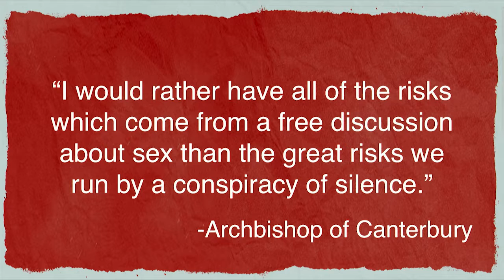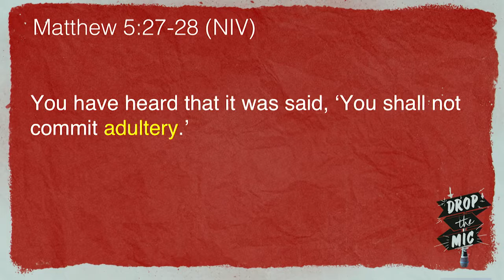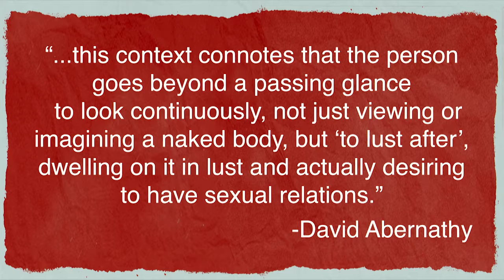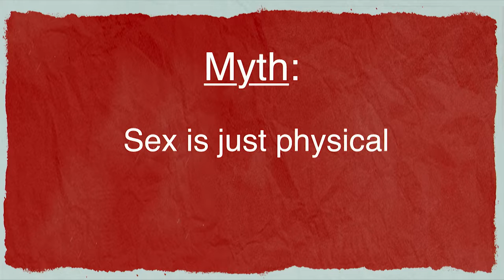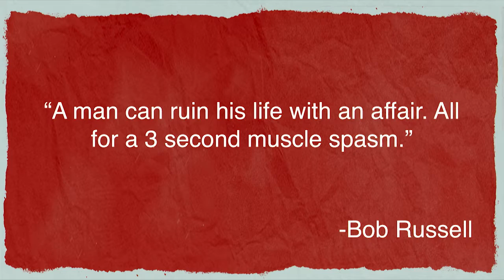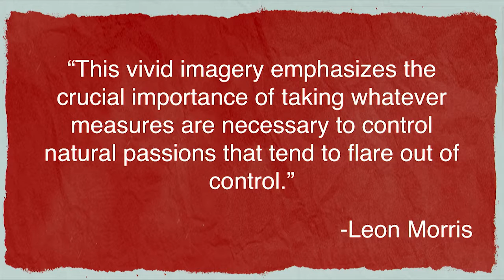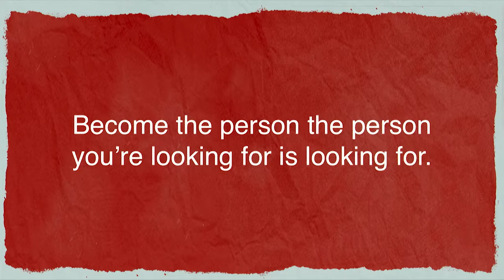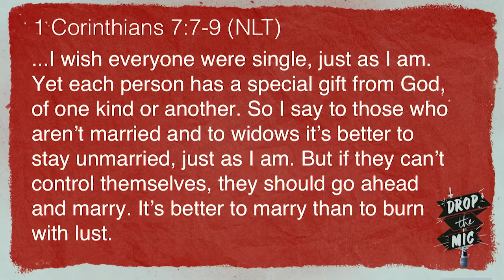NRH - Be Strong - Drop The Mic | 02-11-2019